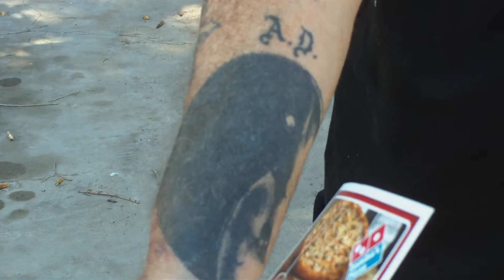another tatooed person in nampa idaho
nampa idaho tatooed person in nampa idaho